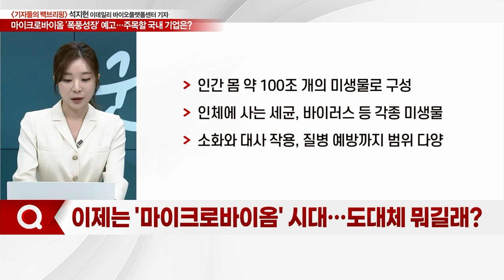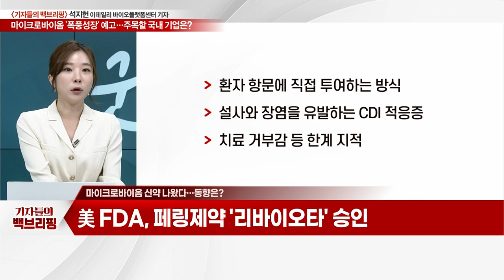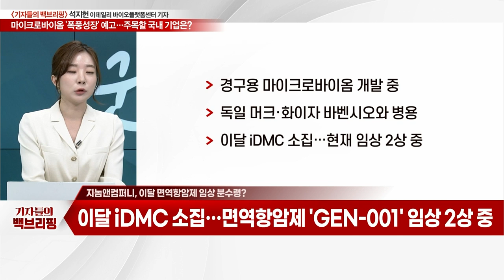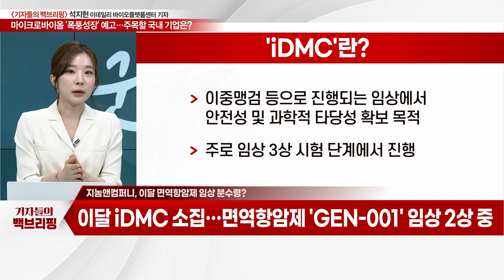마이크로바이옴 '폭풍성장'... 지놈앤컴퍼니, 이달 임상 분수령_기자들의 백브리핑 (20230517)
Q. 이제는 '마이크로바이옴' 시대… 도대체 뭐길래?
Q. 마이크로바이옴 신약 나왔다… 동향은?
Q. 지놈앤컴퍼니, 이달 면역항암제 임상 분수령?
Q. 지놈앤컴퍼니, 또 다른 파이프라인 현황은?
Q. '마이크로바이옴' 치료제 개발… 주목할 기업은?